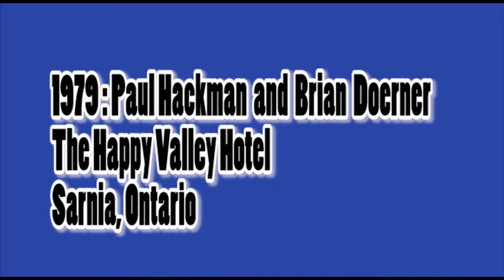Brian Doerner Paul Hackman Rock band lunch Sarnia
No description of what life on the road was like without talking about the food. After I quit my job at Schneider's Meats to go on the road for $40/wk. you had to be resourceful to make ends meet. Usually that meant money from your parents or relatives or girls you would meet in each town. Whatever it took...Steak was not an option, the usual fare was French fries or "clubhouses", toasted sandwiches popular in Canada. We also frequently cooked in our rooms on plug-in frying pans which bar owners frowned upon and tried to discourage, as it would stink up an already stinky room. We used to joke that our lightman, Dale "the Pale" Wright could have penned a best selling booked entitled "A hundred different ways to cook Kraft Dinner." This clip was filmed at the Happy Valley hotel in Sarnia To me the "Happy Valley" was anything but.